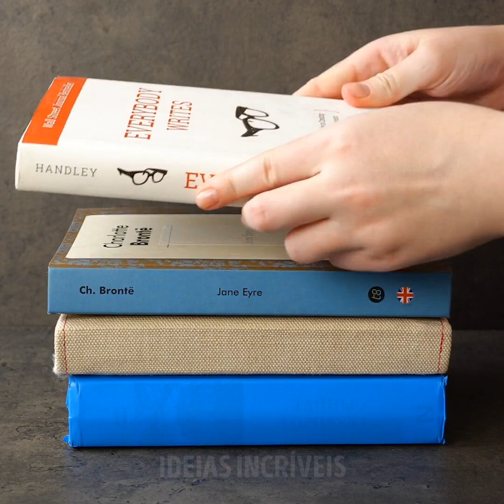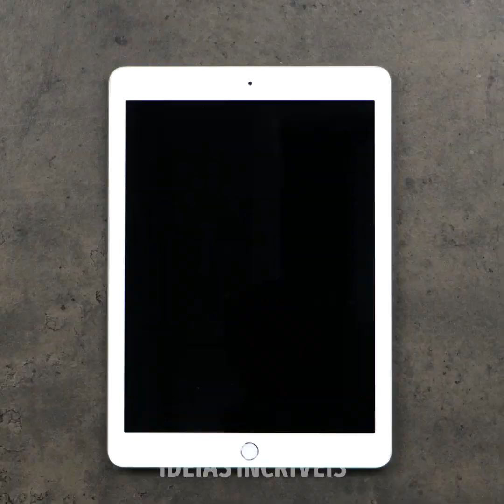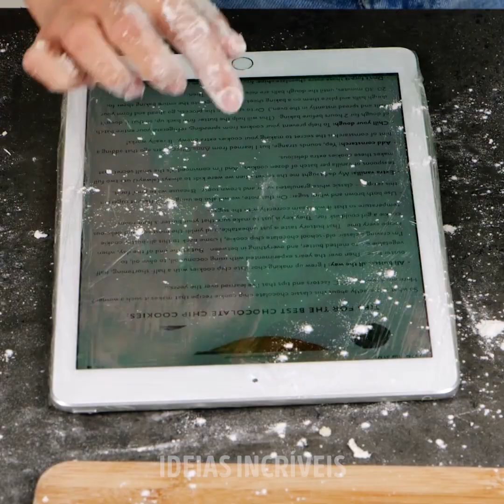26 DICAS DE COZINHA QUE AJUDARÃO A POUPAR DINHEIRO E TEMPO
TRUQUES PARA ECONOMIZAR DINHEIRO QUE VOCÊ PRECISA EXPERIMENTAR EM SUA COZINHA

Você não precisa comprar bandejas para cubos de gelo, basta cortar o fundo de uma garrafa de refrigerante. Depois encha com água e leve ao congelador para obter cubos de gelo em forma de flor.
Se você não tiver uma tampa para fechar o pote de geleia, encha um balão limpo, coloque-o em cima do pote e esvazie-o. Ele irá selar completamente a boca do vidro.
Corte a parte inferior de uma garrafa de refrigerante, faça alguns furos e use-o como um coador de pia que prenderá todos os resíduos de comida.
Você também pode criar uma ponte entre duas tampas de garrafas plásticas com uma lâmina de estilete para improvisar um cortador de legumes.
Se o caviar estiver seco, deixe-o de molho em um pouco de cerveja. Em seguida, coe e o caviar estará fresco.

MINUTAGENS:
0:07 - Dicas geniais de cozinha
1:01 - Filtro de pia DIY
2:01 - Como consertar arroz queimado
3:01 - Corrija a massa de panqueca
4:37 - Faca improvisada
5:55 - Como reutilizar livros antigos
6:51 - Reutilize cabides de roupas
8:19 - Pipoca com confeitos
9:37 - Como fazer café gelado
11:11 - Conserte um bolo queimado